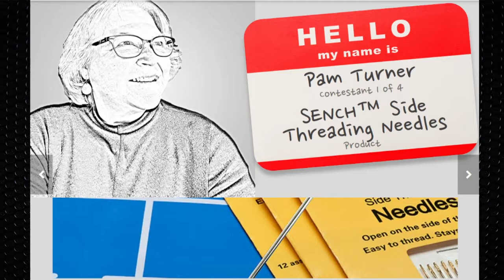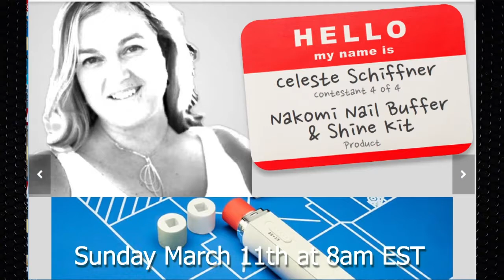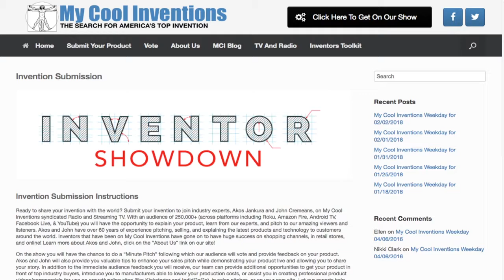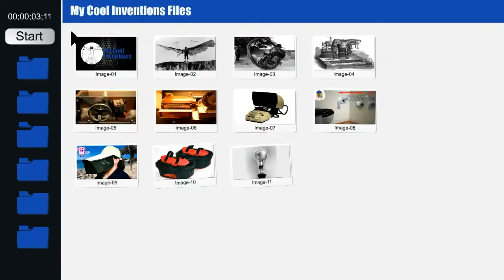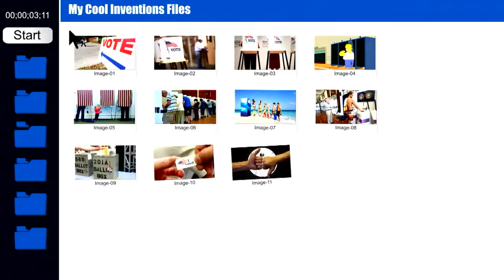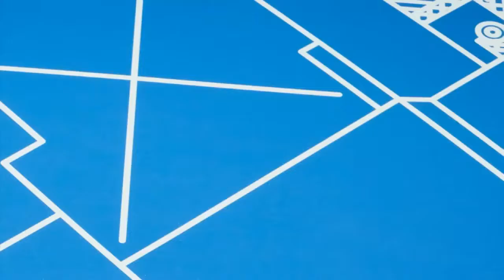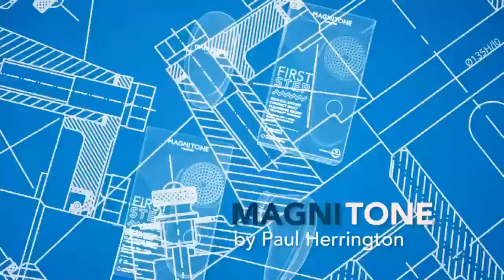Discover the kitchen invention that makes kitchen prep and cleaning a breeze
Inventor Tonis Tollasepp shows how to evolve your kitchen to a food prep and cleaning dream. Check out his invention isink 4 n 1.